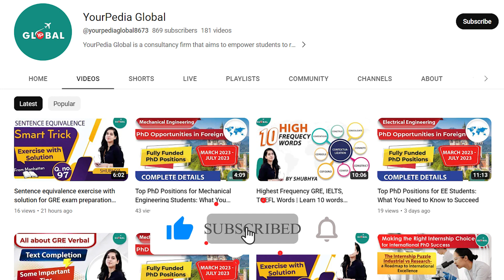Why IRELAND is best for Masters | 1 year Master | Indian Student @universitycollegedublin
Ireland is an attractive destination for Indian students pursuing a one-year Master's degree, and University College Dublin (UCD) is among the top choices. Here's why:

For all the Stages of your Study Abroad Journey, you get:

👨🏻‍🎓 Profile-Building Assistance
🌎 University Shortlisting
📧 Mailing to Professors
🎓 Application support
🗒️ Documentation guidance (SOP, LOR, Essay, Resume, SOR)
📝 Exam Preparation
💰 Financial Aid/Scholarship Guidance
🛄 Visa Guidance